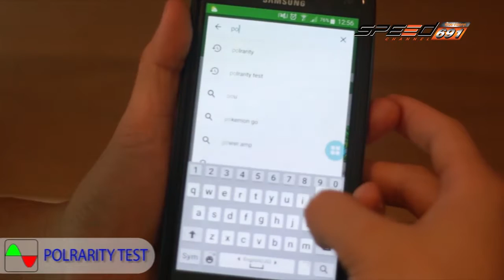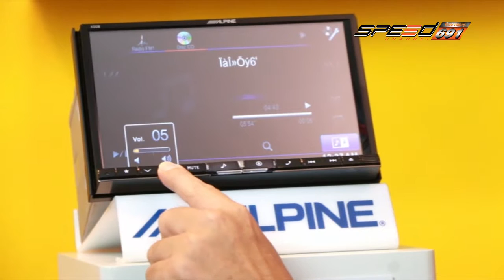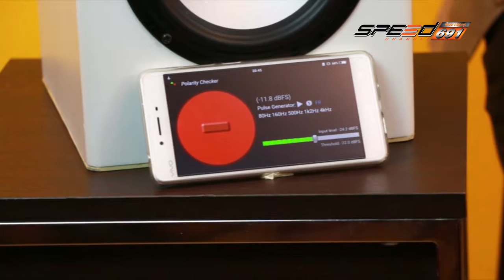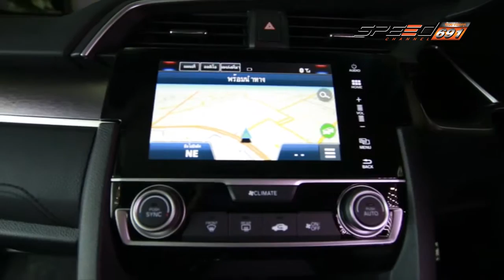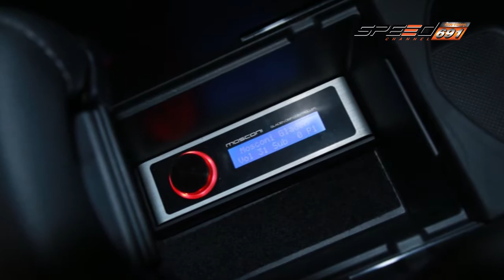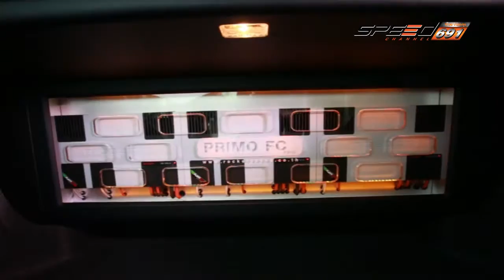Talk of the sound 27 06 2016 (2/4)